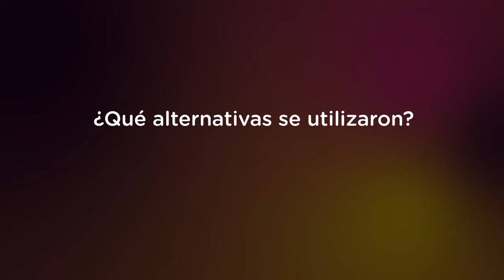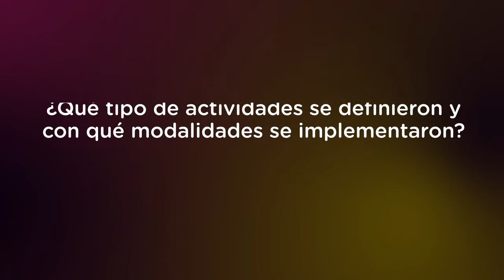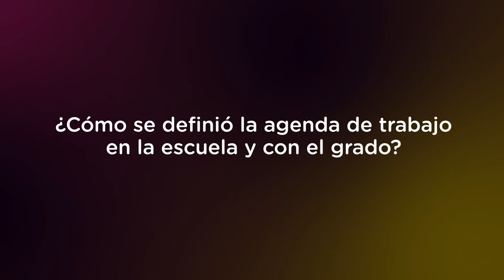Curso Enseñar y Aprender en escenarios combinados - Mónica Mattaruco - Nivel Primario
Testimonio de la docente  Mónica Mattaruco de la Escuela 11 D.E. 16